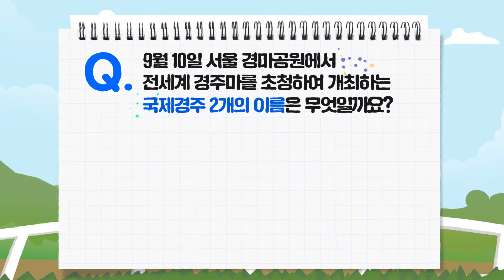한국마사회 국제경주 초성을 맞혀라👀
9월 10일 서울 경마공원에서
전세계 경주마를 초청하여 개최하는
국제경주 2개의 이름은 무엇일까요?

hint) ㅋㄹㅇㅋ, ㅋㄹㅇㅅㅍㄹㅌ

📌이벤트 기간 : 9월 1일(금) ~ 9월 9일(토)

📌참여 방법 :
② 이벤트 영상 댓글에 응원과 정답 남기기
③ 구독 인증샷과 댓글 인증샷 참여폼에 제출하기

추첨을 통해 50분께
커피 기프티콘을 선물로 드립니다.

마사회TV에서 초성 퀴즈 이벤트 참여하고
푸짐한 선물 받아가세요!